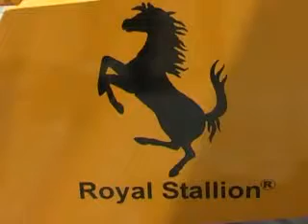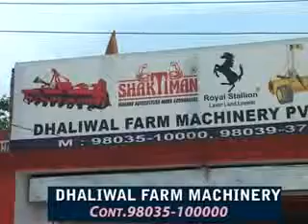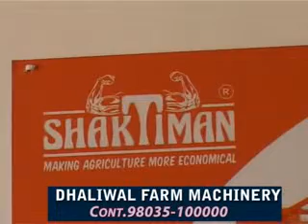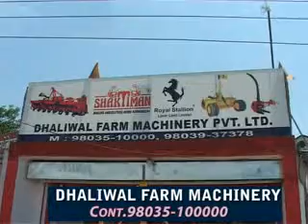dhaliwal machnery 7mint